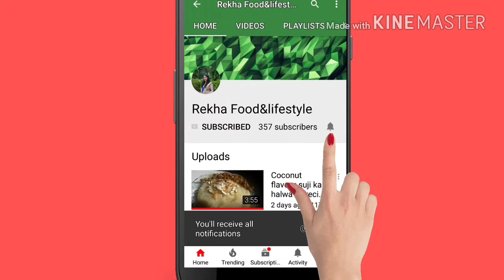Veg tasty momos with red garlic chutney